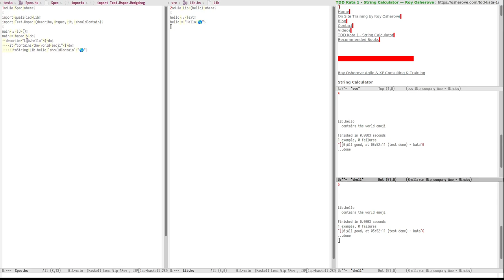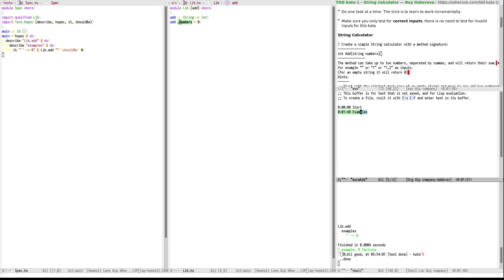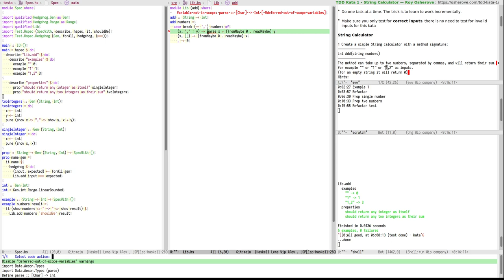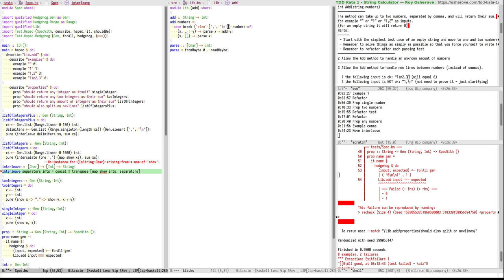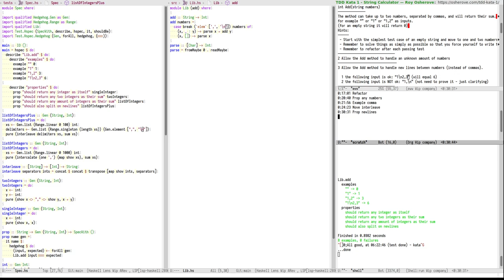Haskell Kata - String Calculator - 2022 09 29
My daily kata in Haskell.
This time I tried not to generalize the splitting too quickly, to see where I would land.

0:00 Start
0:50 Example 0
2:38 Example 1
3:17 Refactor
4:47 Property for single number
7:29 Property for two numbers
11:23 Refactor test
16:45 Refactor
17:51 Property for any numbers
21:30 Example with comma
22:46 Move interleave
25:13 Property with newlines